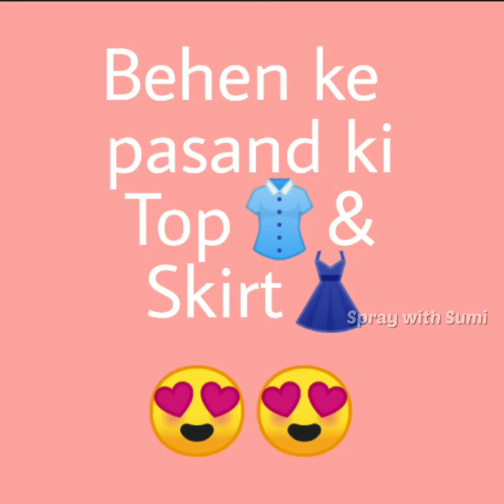Family's👨‍👨‍👧‍👧Favourite😍 Top🎽Skirt👗||Papa's🥸 Favourite 👉🏻Top👚Skirt🥰 || Mummy👩🏻‍🦱ki Favourite🎽